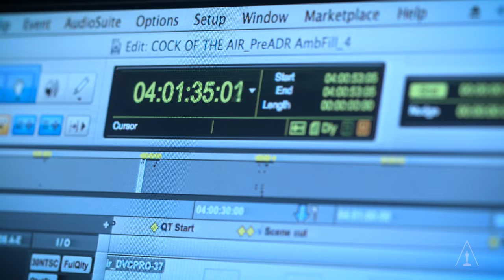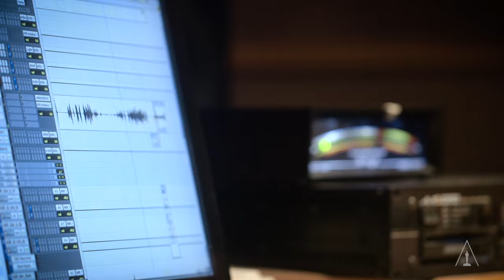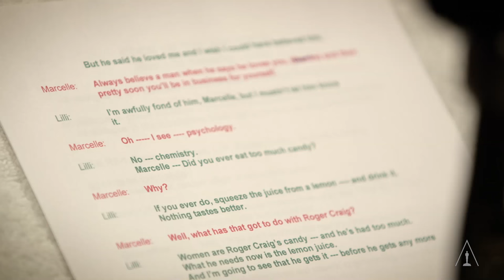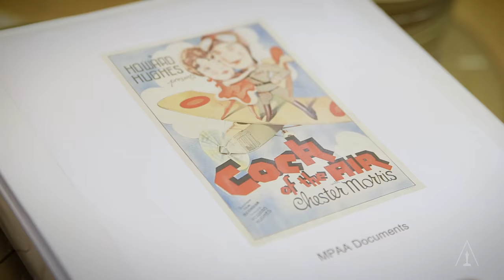Academy Close-Up: The Restoration of "Cock of the Air"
Go behind the scenes as the Academy Archive restores and recreates censored dialogue from the 1932 film, "Cock of the Air".